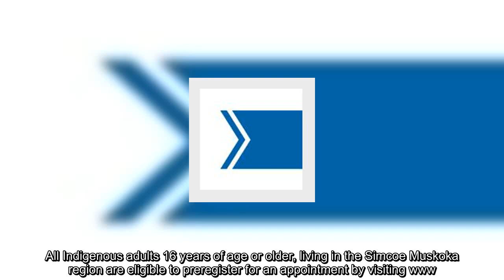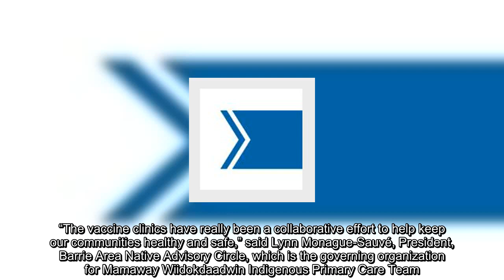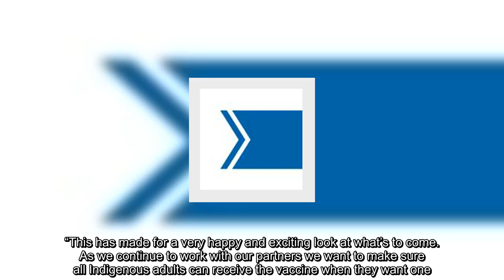✅ Special COVID vaccination clinic for Indigenous people to be held in Midland